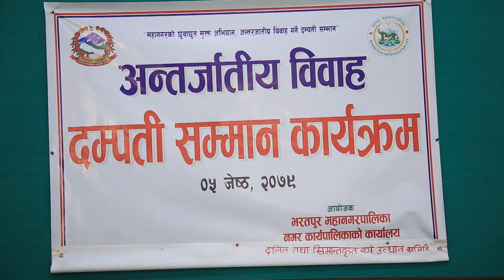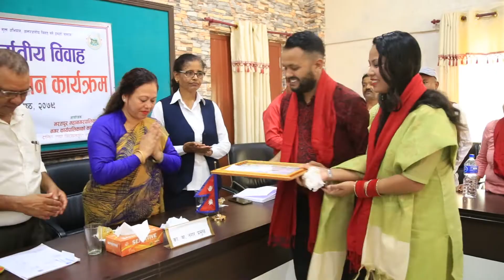दलित तथा सिमान्तकृत वर्ग उत्थान समिति भरतपुरद्वारा आयोजित अन्तरजातिय विवाह दम्पती सम्मान कार्यक्रम